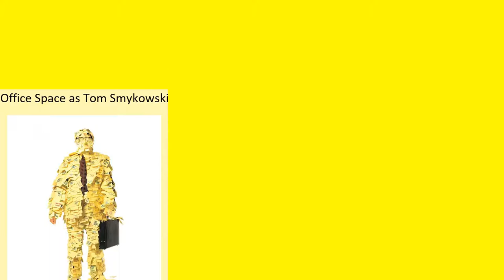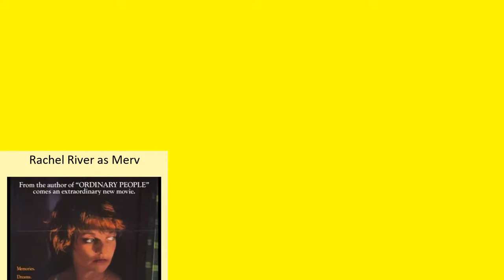Richard Riehle Full Movies List | All Movies of Richard Riehle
Full Movies list of Richard Riehle

Find the list of movies by Richard Riehle you can find more information, movie trailers, posters, reviews, youtube links in below link.
Golden Vanity -- Richard Riehle as Radio Announcer (voice)

The Meanest Man in Texas -- Richard Riehle as Mr. Kilpatrick

15 Minutes at 400 Degrees -- Richard Riehle as John

Bullitt County -- Richard Riehle as The Mr.

You Have a Nice Flight -- Richard Riehle as Bob

Fear, Inc. -- Richard Riehle as Bill Peterson

Larry Gaye: Renegade Male Flight Attendant -- Richard Riehle as Bartender

Helen Keller vs. Nightwolves -- Richard Riehle as Sheriff Ryan

Roommate Wanted -- Richard Riehle as Dr. Hoffman

Transformers: Age of Extinction -- Richard Riehle as Theater Landlord

In Your Eyes -- Richard Riehle as Mr. Padgham

There's Always Woodstock -- Richard Riehle as Mr. Harmon

The Turtle's Head -- Richard Riehle as Detective Bing Shooster

Lonely Boy -- Richard Riehle as Mr. Fitz

Dead Man's Burden -- Richard Riehle as Three Penny Hank

Treasure Buddies -- Richard Rie...